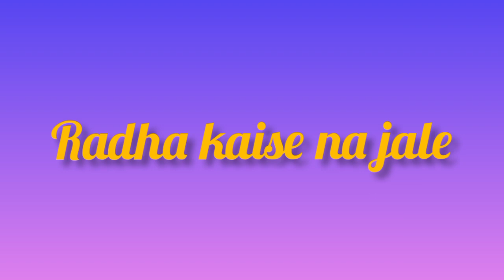Radha Kaise Na Jale || Janmashtami special ||Dance cover By Doyel Roy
choreography by - bongposto